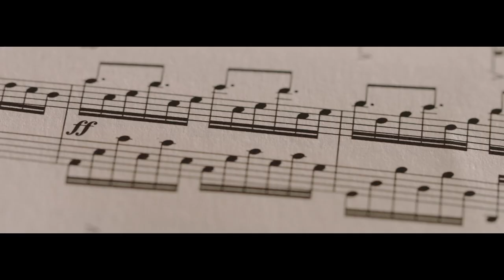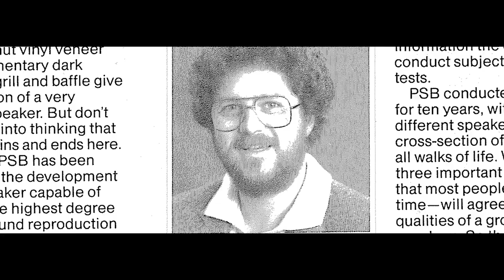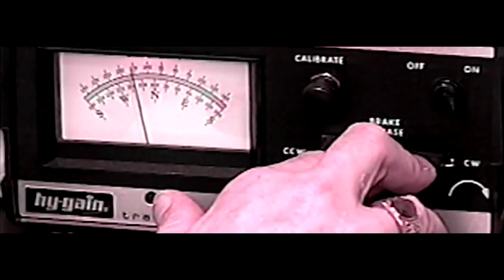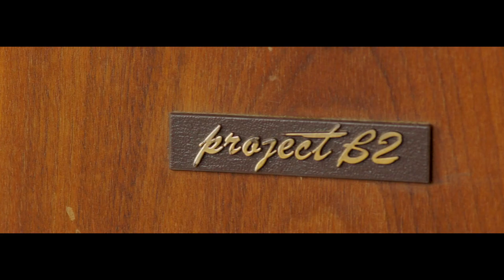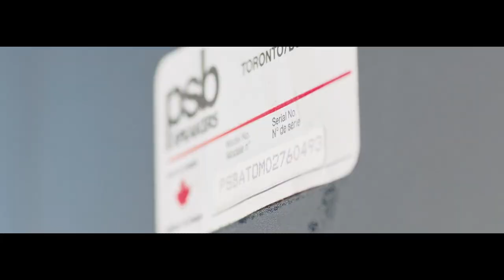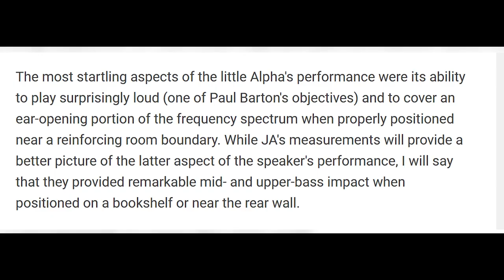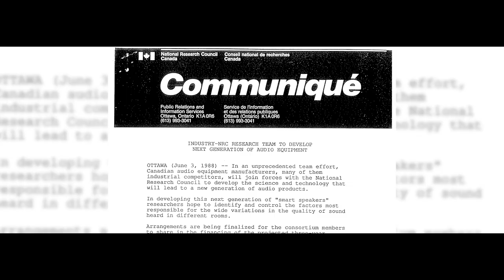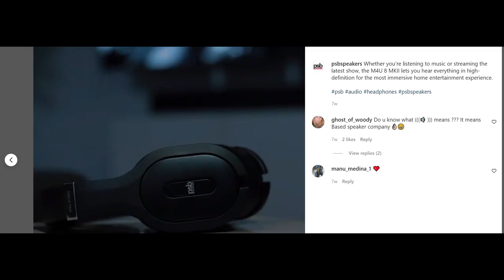PSB Speakers 50 Years Crafting Audio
Source: PSB Speakers

Since 1972, PSB Speakers has been providing ‘True-to-Nature’ sound under the inspiration of its founder and chief acoustic designer, Paul Barton. Celebrate with us and the release of our full-length documentary as we commemorate five decades of acoustic excellence marked by distinction, innovation, and legendary sound.

Demo Discs
Got questions? Get fast responses here.

*ENTRY LEVEL SYSTEM*
Denon 4700x
Pansonic UB820
Zidoo 4k Z9X
Panamax PM8 Conditioner
SVS Soundpath
SVS SB2000

Recommended Gear

JVC NZ7:
Sony 85X95K:
McIntosh MC255
McIntosh MC257
Niagara 3000:
*SHOT ON*
Sony FX3:
Sony a7c:
Sony 24mm
Shure SM7B
Neuman TLM103
DJI Wireless Mic